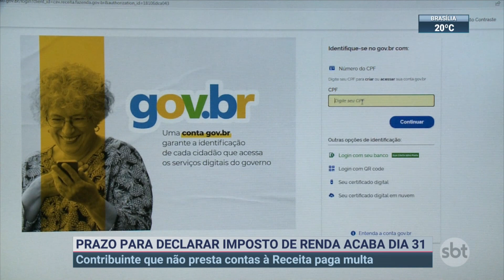Prazo para declarar Imposto de Renda termina na próxima 3ª feira (31.mai) | SBT Brasil (27/05/22)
O prazo para entregar a declaração do Imposto de Renda termina na próxima 3ª feira (31.mai). O contribuinte que não prestar contas à Receita terá que pagar multa